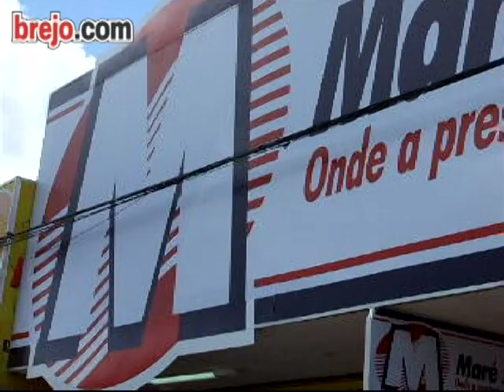Diretor Alex da Maré Mansa fala da nova loja em Guarabira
No último dia 29 de agosto de 2009 foi inaugurada a mais nova filia da Maré Mansa, loja de eletro-eletrônicos e eletrodomésticos em Guarabira. O diretor Alex falou da importância da nova loja na cidade.

Sobre a Maré Mansa.
Fundada em 1971 no Rio Grande do Norte, possui atualmente nove lojas na Paraíba inclusive na capital João Pessoa, tendo num total de 62 lojas espalhadas no Rio Grande do Norte e Paraíba.